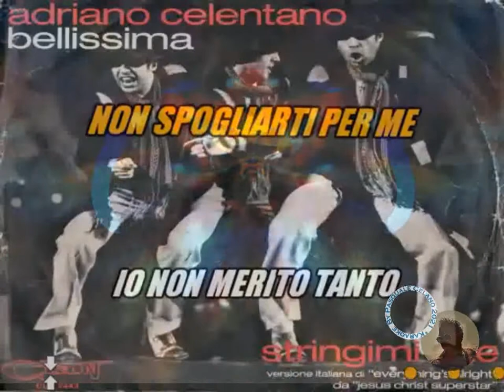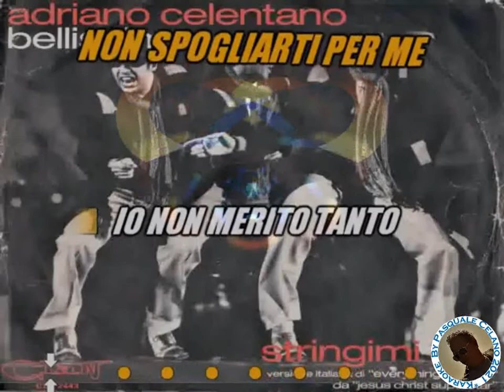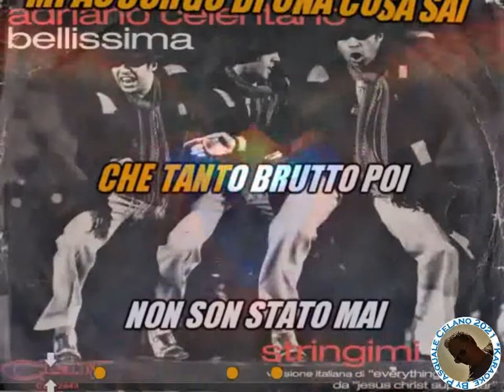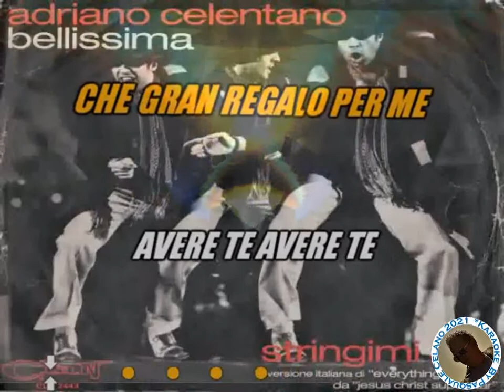Adriano Celentano Bellissima KARAOKE FAIR USE